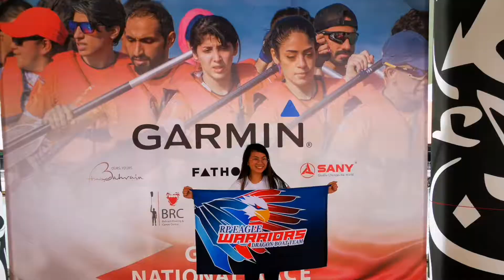Grand Bahrain National Day Dragon Boat Race 2019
3rd Placer at 47 millisecond is so close!!!